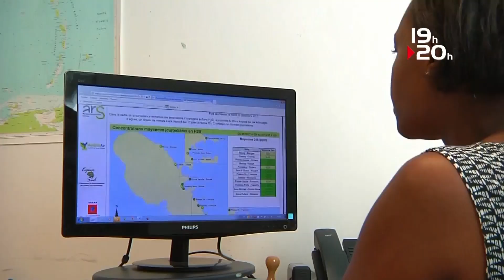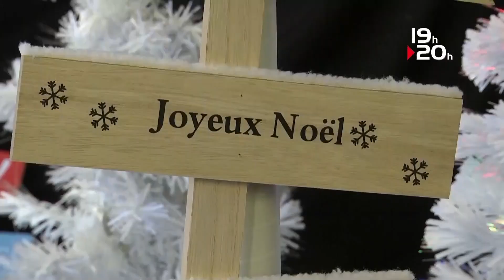JT GUYANE 28 12 2017